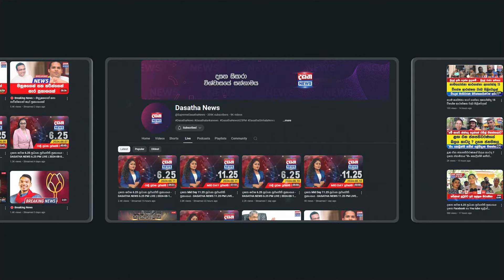අද සහ හෙට කාලගුණයේ සිදුවන වෙනස මෙන්න